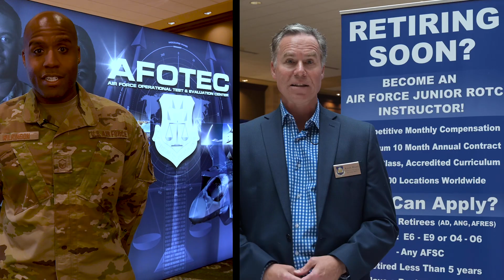The Summit Docuseries - Day 3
Did you miss the AFSASummit23 conference last month? Catch up with A1C Carrero for Day 3 of the The Summit Docuseries as he takes us along to learn more!